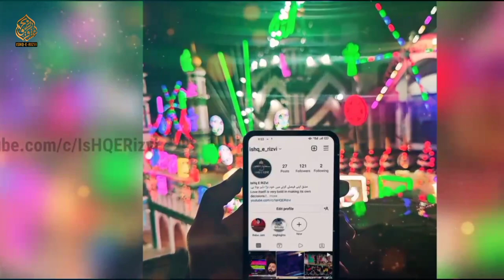Jao Ramdan Mary Baba Ko Milker Kahna | Allama Khadim Hussain Rizvi | TLP | Full Kalam | IsHQERizvi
Follow Please Official Accounts

Facebook (IsHQ E Rizvi)